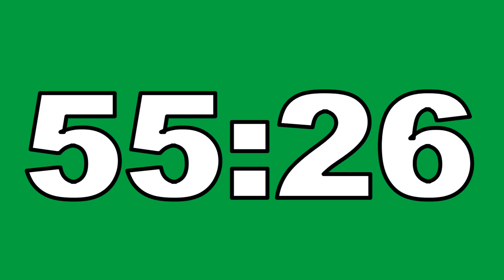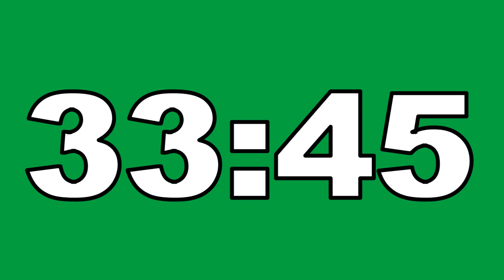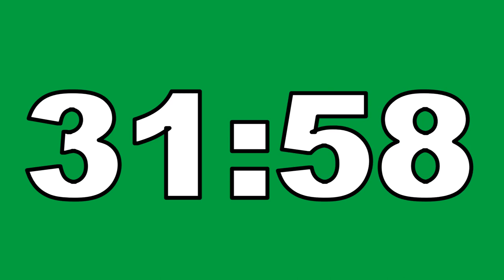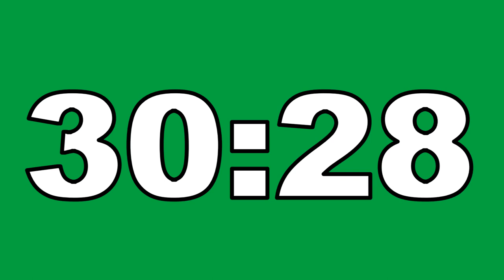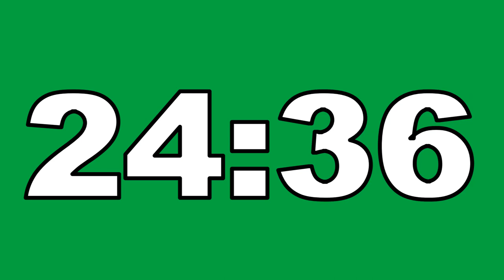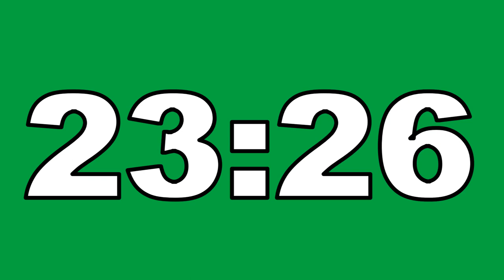59 Minutes Countdown Timer Green Screen No Copyright Contador Regresivo